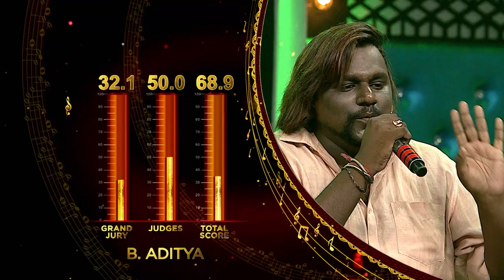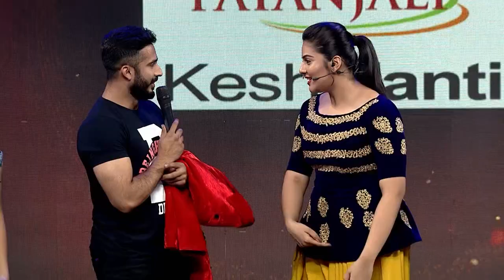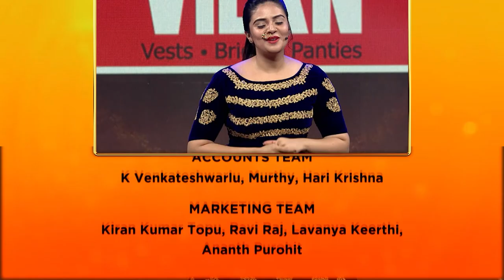Saregamapa 2018 - Singing Show - Ramajogayya Sastry, Shreemukhi - Full EP 13 - Zee Telugu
Sa Re Ga Ma Pa 2018 is back on ZEE Telugu! This year, get ready to witness the muscial extravaganza, with the little champs ready to rock the stage with their singing! This year's Sa Re Ga Ma Pa Li'L Champs will have 16 contestants competing against each other, with 12 grand jury panel members and 4 expert judges to rate their performance. The 4 judges include Ramajogayya Sastry & Chinmayi. The show will be hosted by the vivacious anchor Srimukhi.